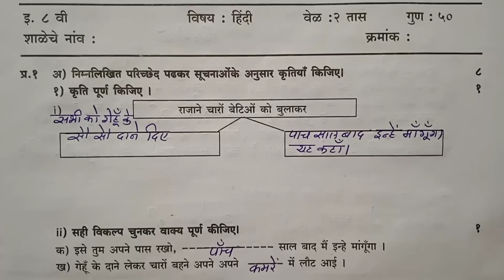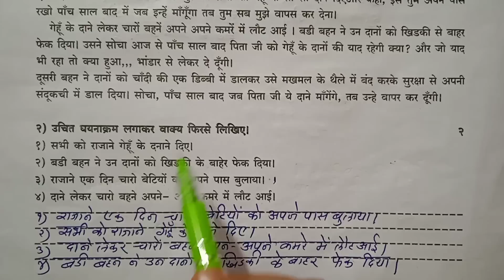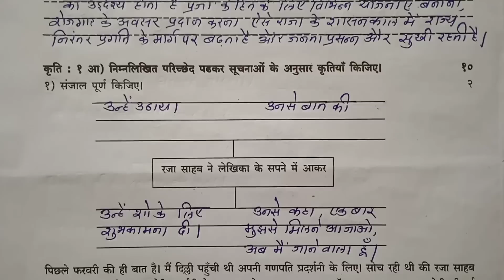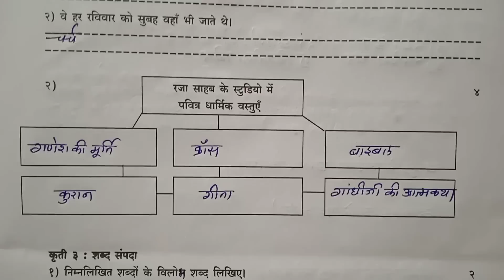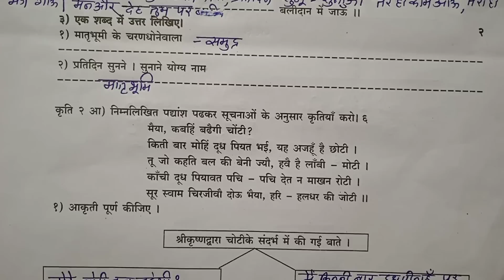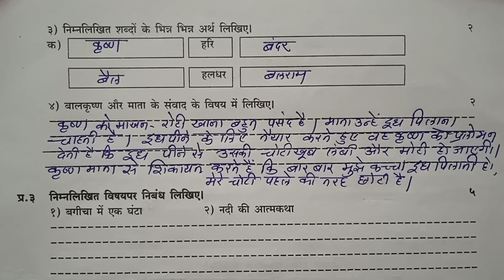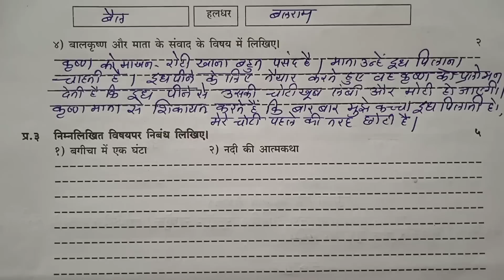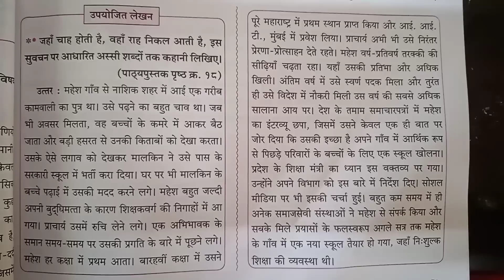इयत्ता आठवी हिंदी | प्रथम सत्र परीक्षा प्रश्नपत्रिका2022 23 | Std 8th Hindi | Pratham Satra Pariksha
इयत्ता आठवी हिंदी प्रथम सत्र परीक्षा 2022#प्रश्नपत्रिका std 8th hindi#pratham satra pariksha 2022#first term examination question paper#Jyotsna Pawar#by Tawar madam#तवर मॅडम #